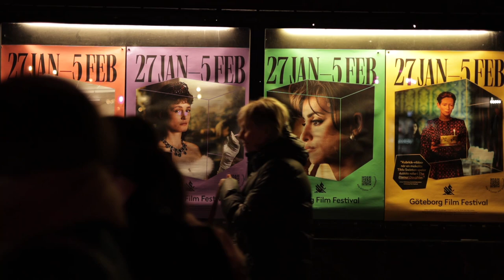Göteborg Film Festival - DocBar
Soraya Hashim moderates a conversation between director Annika Fredriksson ("Puss Hejdå") and blogger Lotta Lindqvist about hetero culture, love, and equality at bar Kino.

Reporter: Simon Andersson